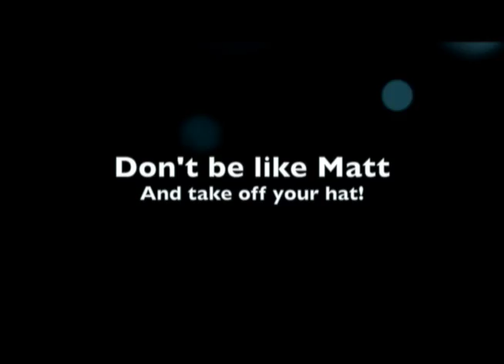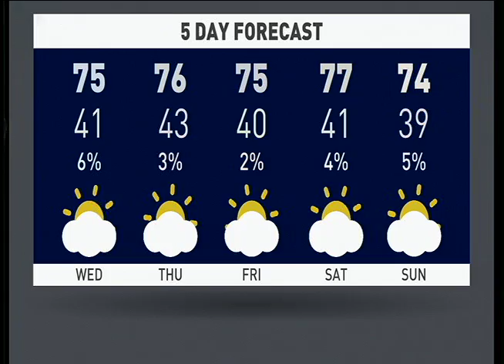WCHS Morning Show 12-01-15